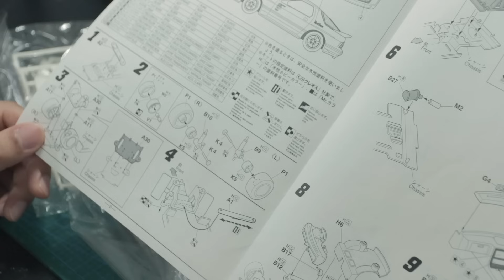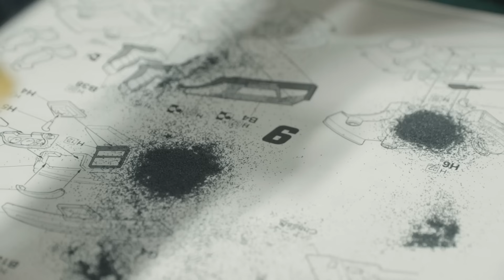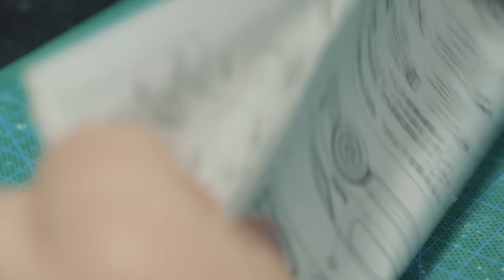Ryosuke Takahashi's Initial D FC3S Mazda RX-7 Model Car Full Build Step By Step (ASMR)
This FUJIMI kit is no longer available so I will recommend a better/more detailed kit(with Rotary engine and suspension parts!!!) by Aoshima

Hey guys in this video I will be building a 1/24 scale Initial D FC3S RX-7 model car by Fujimi, this is the famous white Mazda FC RX-7 driven by one of the main characters - Ryosuke Takahashi in the anime/manga. I have only watched a few episodes of the first stage of the anime(will definitely finish watching the rest) and it seems that Ryosuke had a few versions of the FC throughout the entire series. I believe this kit is a replica of the very beginning stage of his FC. About the kit, it isn't exact a super detailed kit, there is no engine just like many Fujimi kits, and there aren't even any suspension parts included, there are many flaws but at least it is a fun and simple kit to put together. However, if you are a fan of Initial D and would love to build the FC then I will recommend going with Aoshima, it has much better details and fitments, which will make the model building experience more enjoyable.

Panel Line Scriber:
Trumpeter Panel Line Engraver

Cordless Cutting Tool

Sand paper:
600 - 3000 Grit Sand Paper

Painting:
Indoor Spray Booth with LED Lights

Thinner:
Tamiya Enamel Thinner

Clear Coat Spray Can Paint:
Tamiya TS-13 Gloss Clear

Chrome Paint:
Spaz Stix Mirror Chrome Paint
Molotow Chrome Paint Pen 1mm

Other goodies I use:
Tamiya White Putty
Tamiya Weathering Master(Oil Stain)
Pentel 0.2mm Ultra Fine Mechanical Pencil for Panel Lining
Air Blower and Duster
Mini Hand Saw
Sharpie Red Fine Point
Sharpie Silver Metallic Fine Point

0:00 Unboxing
01:09 Preparing Body for Paint
03:51 Priming and Painting
10:09 Wet Sanding and Polishing
12:42 Painting Window Edges
13:44 Assembly of Chassis
15:17 Assembly of Interior
16:28 Flocking with Embossing Powder
17:37 Final Assembly
20:37 Photos of Finished Model